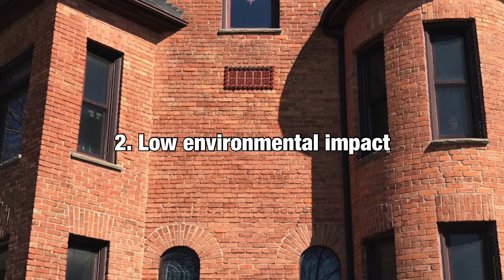Why I Love Brick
In this video, I explain why I love brick, and the beautiful buildings it can be used to create. Brick is strong, extremely durable, and timeless. Some brick masonry buildings have outlived many generations of people, and continue to look just as attractive now as when they were first built. Bricks are non-toxic too, and can be recycled to make new bricks in a brick-making factory.